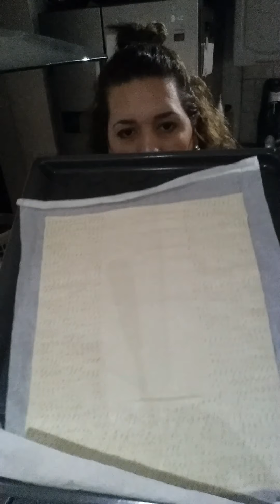طريقة تحضير الميلفاي بالبيت لذيذة و سهلة